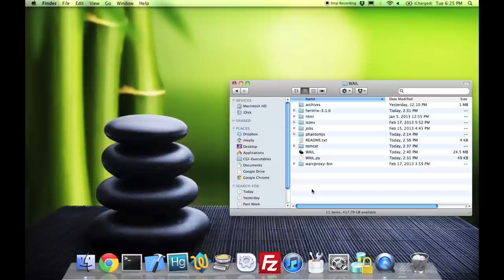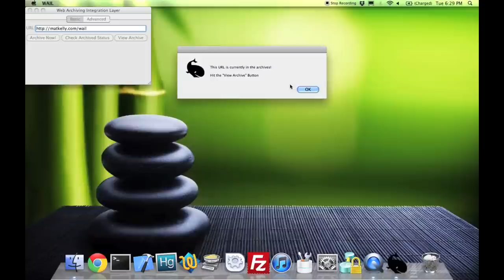Web Archiving Integration Layer (WAIL) Use Case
Web Archiving Integration Layer (WAIL) is a tool created to aggregate other hard-to-setup web preservation tools. Shown here is a simple use case of the preservation of the tool's own webpage